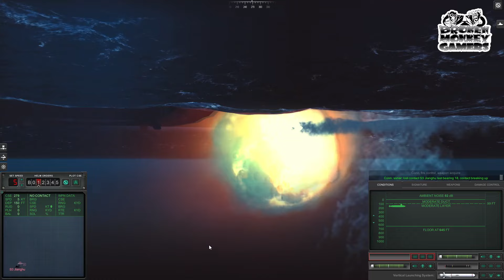Cold Waters S12 - Lucky shots.